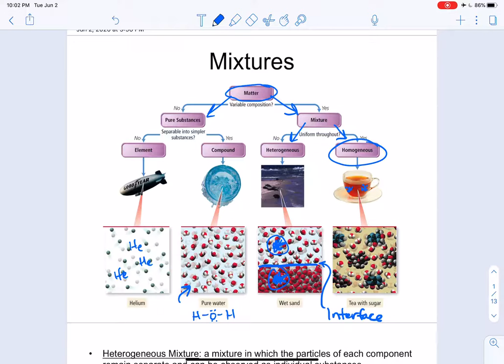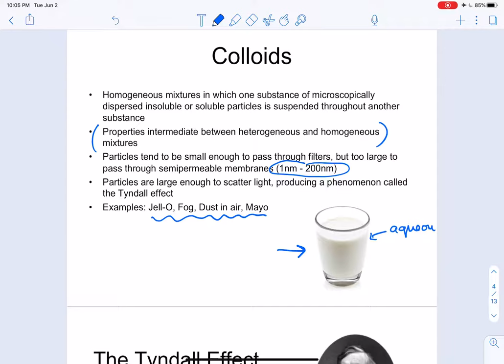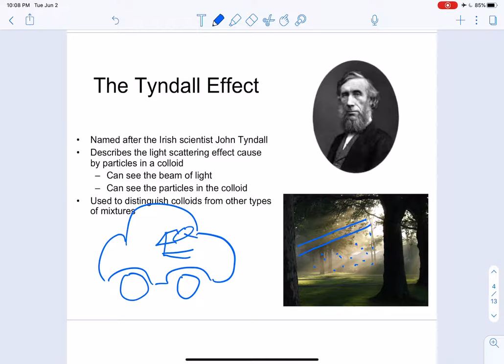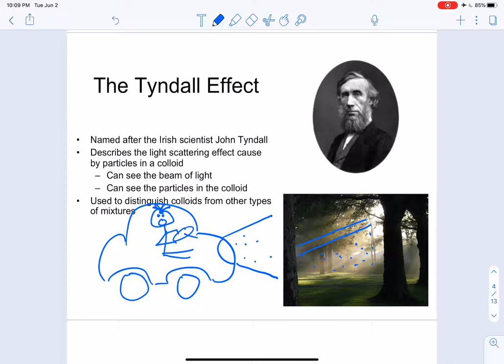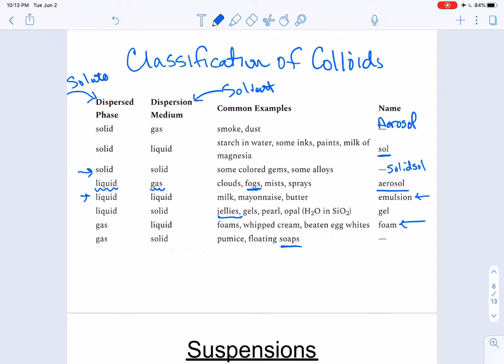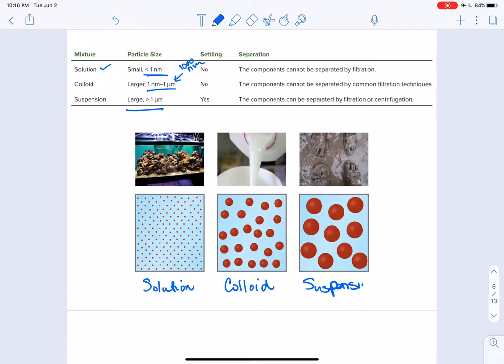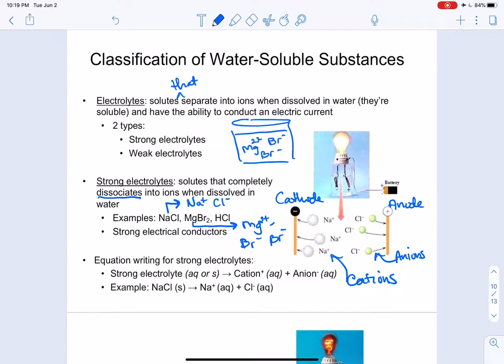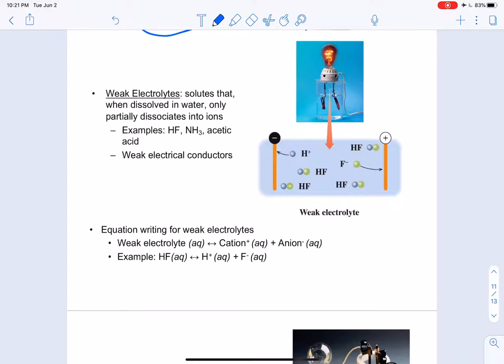Chapter 8 - Lecture 2 - Colloids, Suspensions, & Electrolytes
Colloids, Suspensions, & Electrolytes